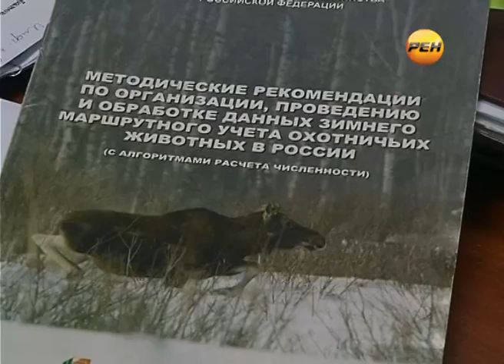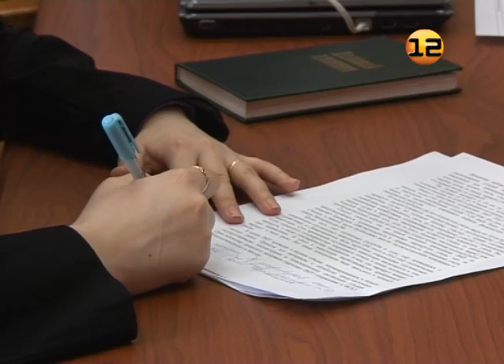Перепись диких животных в Марий Эл